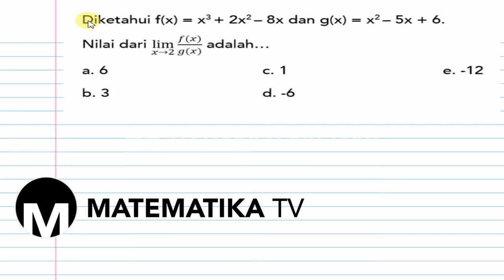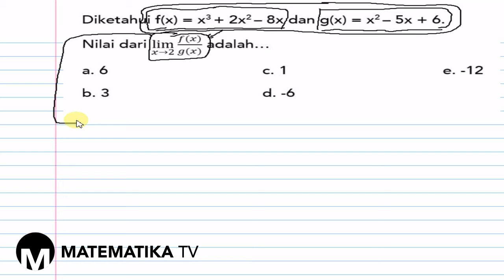[MATEMATIKA TV] PEMBAHASAN SOAL PG LIMIT FUNGSI ALJABAR (008)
Pada kesempatan kali ini kita akan membahas soal tentang limit fungsi aljabar.